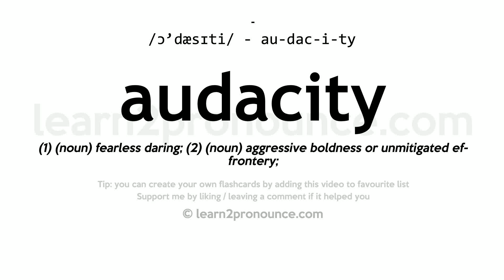Pronunciation of Audacity | Definition of Audacity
Audacity pronunciation | How to pronounce Audacity in English?
/ɔː`dæsɪtiː/
Meaning of Audacity | What is Audacity?
(1) (noun) fearless daring; (2) (noun) aggressive boldness or unmitigated effrontery;
What is Audacity | Audacity meaning and definition?